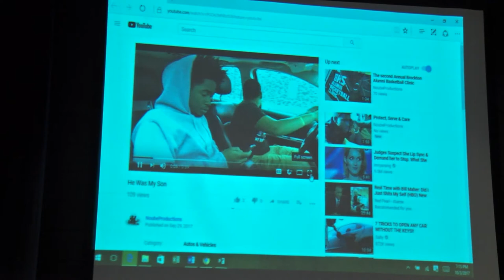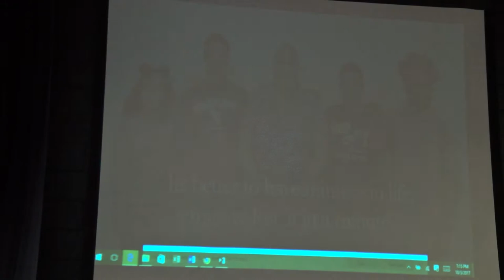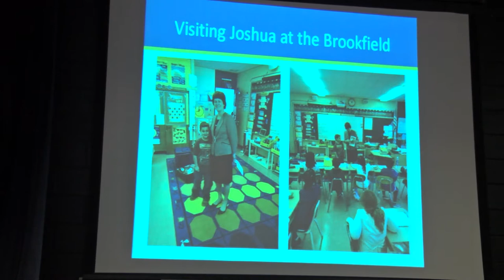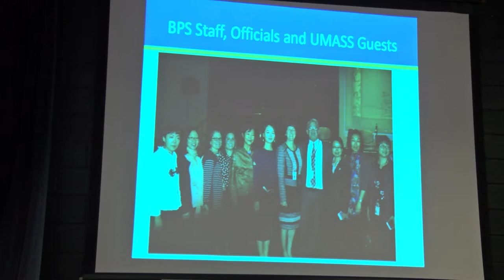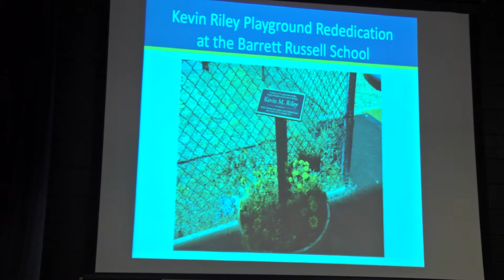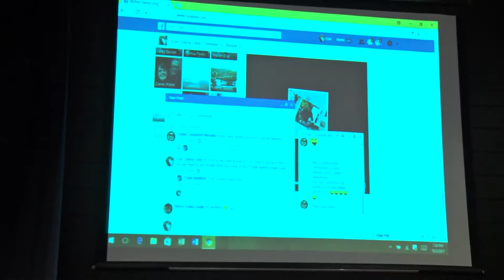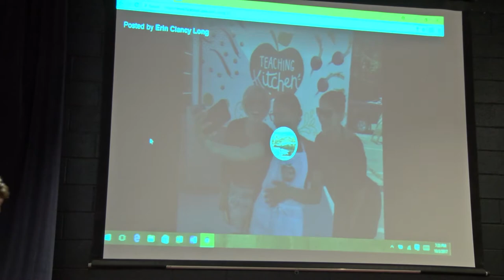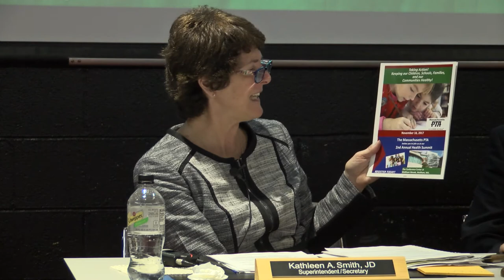Brockton School Commitee Meeting 10-3-17